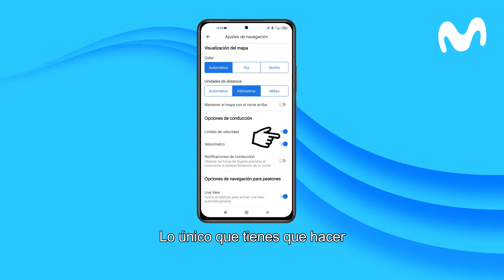MOVISTAR: Consejos de conducción segura con Google Maps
Te contamos una serie de consejos de configuración de Google Maps en tu móvil para una conducción responsable de tu coche mientras usas la aplicación.